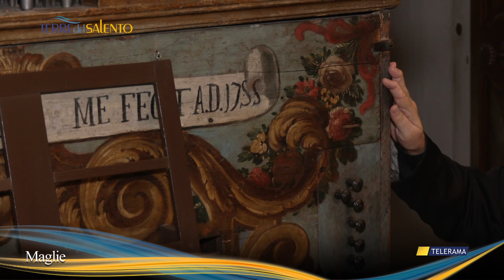Passeggiata per Maglie